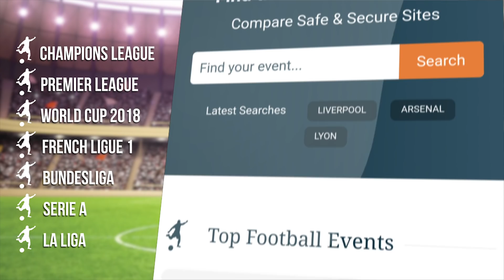Crystal Palace 1-2 Liverpool - Jurgen Klopp Full Post Match Press Conference - Premier League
Liverpool manager Jurgen Klopp reacts to his side's 2-1 win over Crystal Palace. Mo Salah scored the winning goal at Selhurst Park to keep Liverpool second in the Premier League.

Thanks